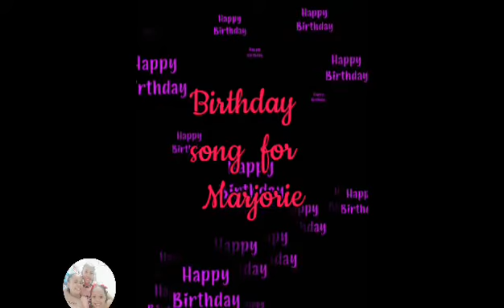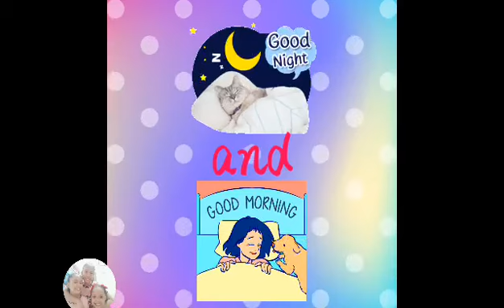Marjorie's Birthday/with 3 Sister's/vlog#38/Late upload/Birthday at April 9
Hi Guys sorry if we don't have more videos naw but watching this might you injoy please injoy this video and a happy birthday to who have a birthday in April 9,and also doing for to subscribe and like this video if you like our video,if you like and subscribe our channel it's an honour to us that you liked our videos and subscribe we appreciate you thank and godbless